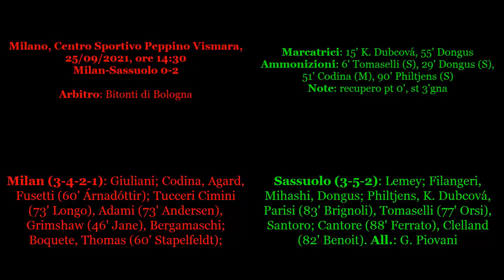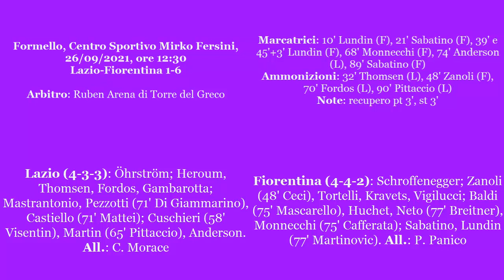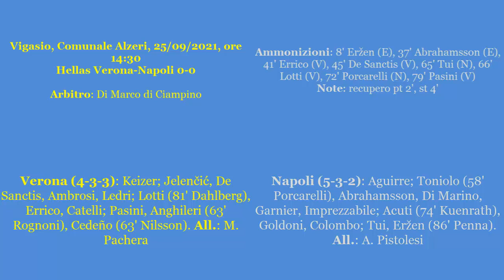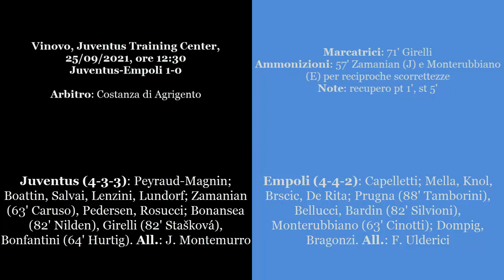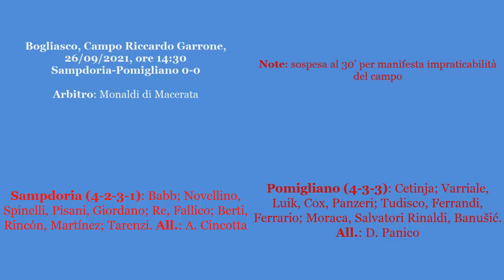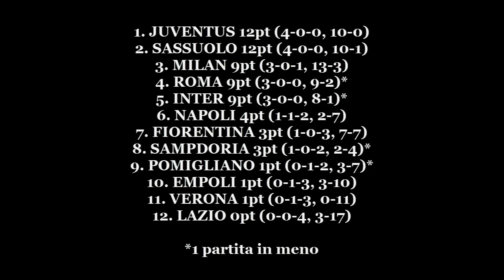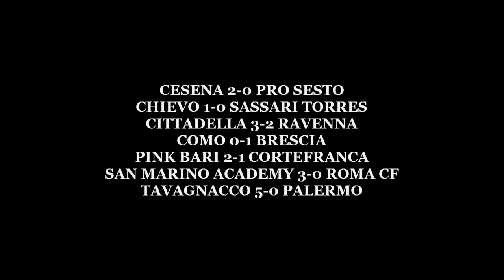CALCIO FEMMINILE: 4a giornata Serie A + Serie B, calcio estero e Qualificazioni al Mondiale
Puntata lunga e ricca di contenuti. Ho detto Montpellier e Fluery 4 punti, in realtà sono 6.